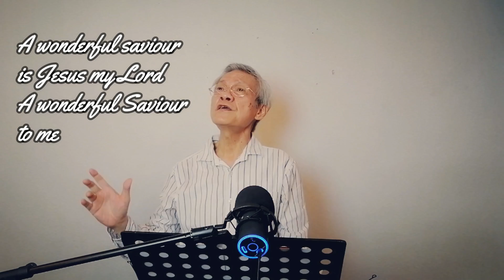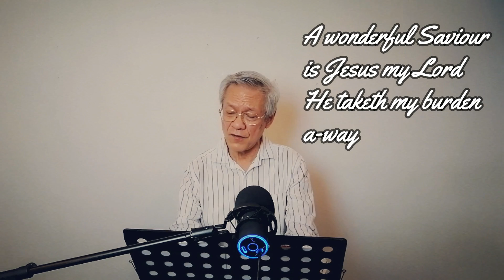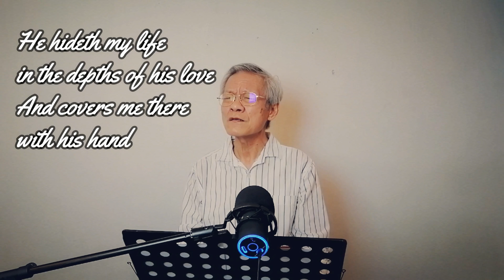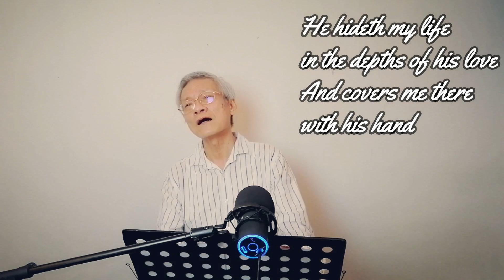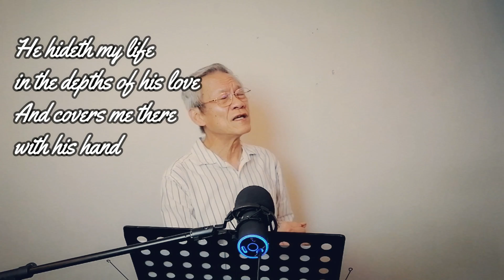FGA Ipoh Sermon Record - (7th/JUNE/2020) - PASTOR ONG HOCK HUAT | (ALONE & ABIDING)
The parable of the vine and its branches is a rich passage that Jesus used to explain four functions that are part of our union with Christ. ... The backdrop for this parable is Jesus' explanation of the coming of the Holy Spirit in John 14:15-21, which is a foundation passage of our union with Christ. Have a blessed time by worship, followed by Holy communion and the announcement and finally the Word from Senior Pastor Ong Hock Huat. Be blessed by the message and be ready to receive His word for God's Word is power therefore Abide and be alone with Him and He will reveal to you the secrets of your heart.

Get tuned into the Word for this week, and catch up with the rest of the other video sermons as well. Take care, and God bless you all.

Location:
No. 44 Lengkok Canning, Taman Canning, 31400 Ipoh, Perak.

For those who wish to bank into our a/c tithes/offerings please note our account details:
Name: “Full Gospel Assembly Ipoh”
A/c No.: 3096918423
Bank: Public Bank Bhd.

Thanks. Please let others know when they ask.